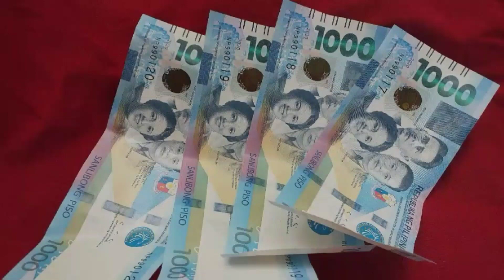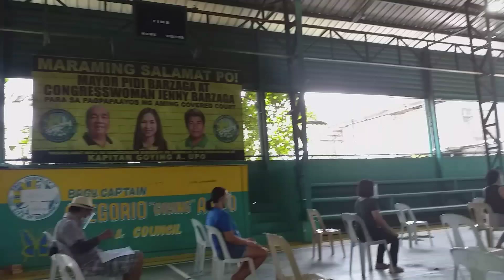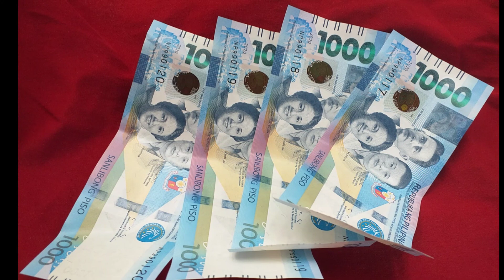Financial Assistance from Sampaloc 3 Dasmariñas Cavite..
Gusto ko lang magpasalamat sa Government ng Dasmariñas cavite na kung ang iba ay puro sana all lng sa ayuda,dito sa lungsod ng Dasma ay may totoong ayuda..
Thank you mayor Jenny Barzaga
Thank you kay kapitan Goying Acosta ng Sampaloc 3..